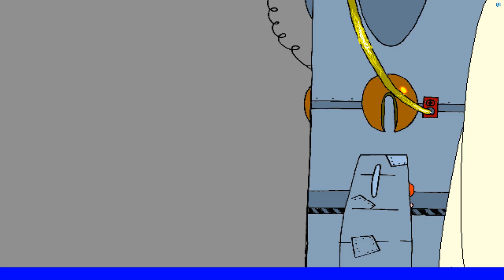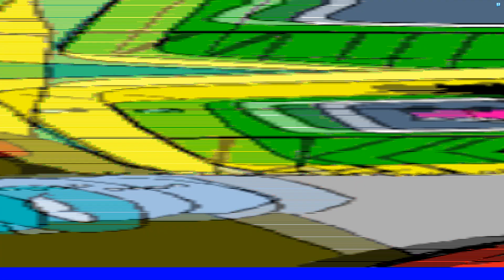Wacki: Kosmiczna Rozgrywka | 4# Wymarzone wakacje (FINAŁ)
Podczas rozgrywki równolegle prowadzimy dwójkę bohaterów: Franca i Edka. Pewnego dnia spotykają kosmitę o imieniu Aargh, który prosi ich o pomoc. Otóż w kierunku jego planety zmierza olbrzymi meteoryt, a jedyna szansa na ocalenie (urządzenie ACME - Atomowy Czasoprzestrzenny Modyfikator Energii) przepadła w rękach terrorystów. Owa „maszynka” trafiła na Ziemię, jednak rozpadła się na części przy lądowaniu. Aargh prosi o odnalezienie wszystkich zaginionych elementów, gdyż jeśli jego świat spotka zagłada - taki sam los czeka również Ziemię.